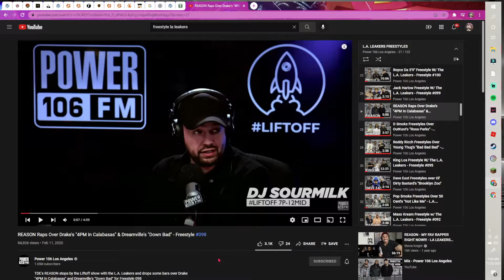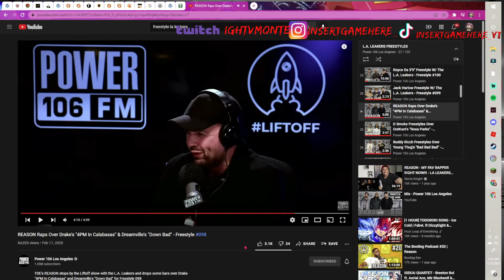REASON Raps Over Drake's "4PM In Calabasas" & Dreamville's "Down Bad" - Freestyle #098 (REACTION)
LIKE THE DAMN VIDEO!